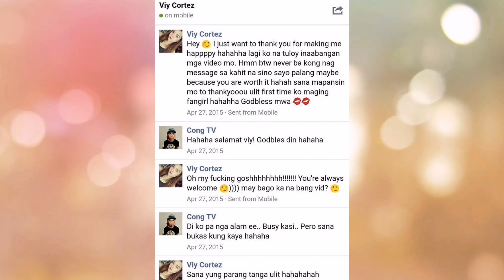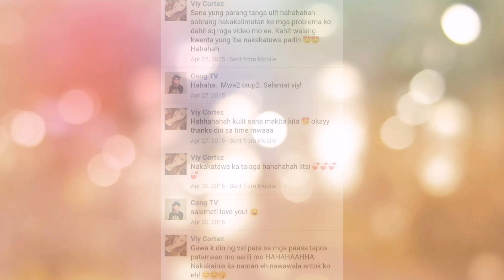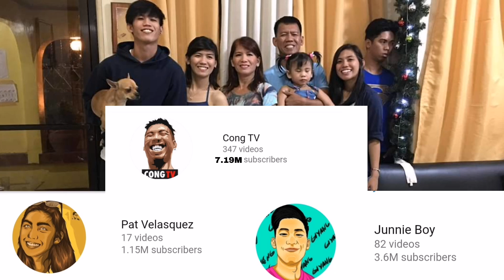SINO NGA BA SI CONG TV AT SI VIY CORTEZ | INSPIRATION PAWER!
Hi ka JowChan Welcome muli sa aking bagong video salamat sa patuloy na pag supporta :D

SINO NGA BA SI CONG TV | INSPIRATION PAWER!

tags: KILALANIN KUNG SINO SI CONG TV AT ANG RELATIONSHIP GOALS NILA NI VIY CORTEZ!

sino si jasmine cong tv,
sino nga ba si cong tv,
sino si jasmine sa cong tv,
sino ba si jasmine cong tv,
viy cortez sino mas kilala si cong,
cong tv real name with middle name,
dudut cong tv real name,
akon real name cong tv,
real name of cong tv,
paano sumikat si cong tv,
saan sumikat si cong tv,
wilson lang malakas cong tv,
cong tv dut lang malakas,
cong tv balmond lang malakas,
cong tv mavi lang malakas,
cong tv inang lang malakas,
cong tv prank,
cong tv emman,
cong tv kmjs,
cong tv content wars,
cong tv first vlog,
cong tv aling cely,
cong tv and viy cortez,
na prank si cong tv,
cong tv dudut,
cong tv datwo,
cong tv dogie,
cong tv delivery,
cong tv wilson d goat song,
cong tv emman reaction,
cong tv funny moments,
cong tv first video,
cong tv greatest prankster,
cong tv gold play button,
cong tv prank,
cong tv emman,
cong tv kmjs,
cong tv dudut,
cong tv datwo,
cong tv dogie,
cong tv delivery,
cong tv it's a prank,
cong tv jessica soho,
cong tv junnie,
cong tv jasmine,
cong tv kwento,
rated k cong tv,
cong tv latest vlog,
cong tv mavi,
cong tv meron akong kwento,
cong tv new house,
cong tv new vlog,
cong tv new video,
cong tv old videos,
cong tv old vlogs,
cong tv payaman,
cong tv reaction video,
cong tv reaction to emman,
cong tv prank,
cong tv emman,
cong tv kmjs,
cong tv dudut,
cong tv datwo,
cong tv dogie,
cong tv delivery,
cong tv junnie,
cong tv jasmine,
cong tv kwento,
cong tv mavi,
cong tv payaman,
cong tv sampung utos,
cong tv tiktok,
cong tv tulfo,
cong tv team payaman,
cong tv travel vlog,
cong tv the greatest prankster,
cong tv valorant,
cong tv x agsunta,
brusko bros x cong tv,
cong tv prank,
cong tv emman,
cong tv kmjs,
cong tv dudut,
cong tv datwo,
cong tv dogie,
cong tv delivery,
cong tv junnie,
cong tv jasmine,
cong tv kwento,
cong tv mavi,
cong tv payaman,
cong tv tiktok,
cong tv tulfo,
cong tv valorant,
cong tv 2020,
cong tv 2017,
cong tv 2016,
cong tv 2018,
cong tv 2019,
cong tv 2020 vlog,
cong tv 2015,
cong tv 24 oras,
cong tv 3 baliw,
cong tv cong shop episode 3,
cong tv 7 million,